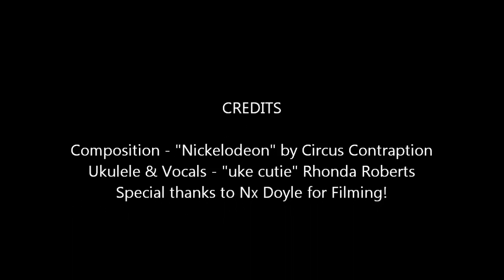RRM Presents: COVER-Nickelodeon -Circus Contraption (ukulele cover)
In case you can't find the original on the web, here's a cover of the uke tab I transcribed for the song Nickelodeon on ukulele-tabs.com. Circus Contraption is a fun and interesting band, so check them out when you get a chance!